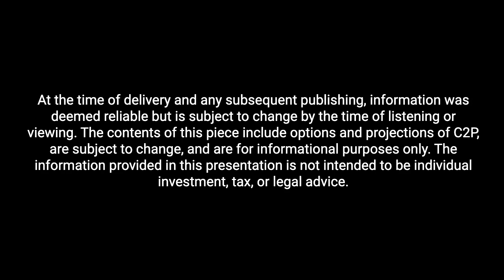Unpacking the Impact of Management Styles on Team Performance and Development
Is your business growth beginning to plateau? The reason may lie in an unexpected place - your management style. Join host Matt Seitz, CMO at C2P, and guest Art Snarzyk III, President and Chief Turnover Terminator at Interview Advisors, as they discuss how your management style could be impacting your team's success and what to do about it. Listen in as they discuss diverse management styles, emotional intelligence, and personality assessments tailored for financial professionals. You’ll discover how aligning your management style with your firm's culture can create a more productive environment, driving client satisfaction and AUM growth. Tune in to learn practical strategies to refine your leadership, improve team dynamics, and reduce advisor turnover.

Book Referenced: The Bucket Plan®: Protecting and Growing Your Assets for a Worry-Free Retirement

🖥 *Advise Better, Earn Better, Live Better with C2P Enterprises*

We help financial advisors manage assets and provide financial advice. Leave money issues with us and focus on your core business.

💬 Did you enjoy this video? Share with your network and tag us on social!

We Don’t Just Care About Financial Advisors — We Are Financial Advisors. And Our Business is to Build Your Business. C2P specializes in helping financial advisors succeed. Our focus is on providing the essential tools, training, coaching, and support to build thriving businesses and set advisors up for success.

Advisors must bridge the demands of being both an impactful holistic advisor and a capable business owner. C2P independently serves advisors. But when you combine the respective knowledge and resources together, the results are endless.

For continued education and professional development, take advantage of our variety of certified financial planner services designed to help you grow as a holistic advisor and cultivate your business.

At the time of delivery and any subsequent publishing, information was deemed reliable but is subject to change by the time of viewing. The information provided in this presentation is not intended to be individual investment, tax, or legal advice.